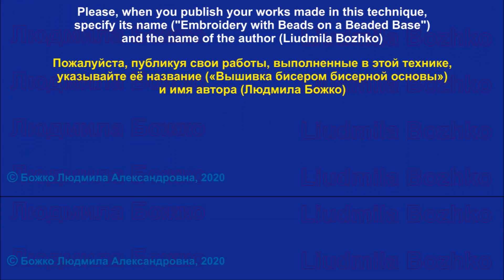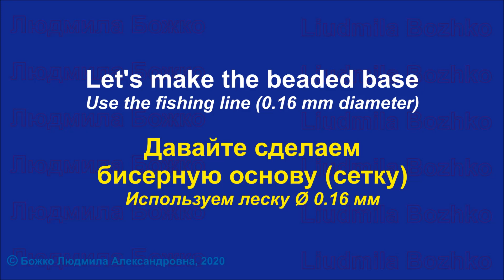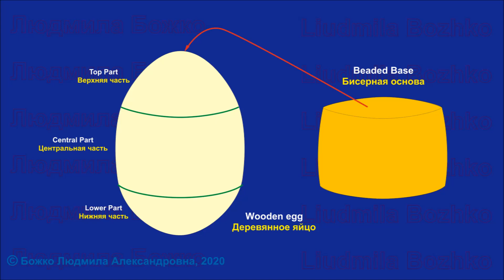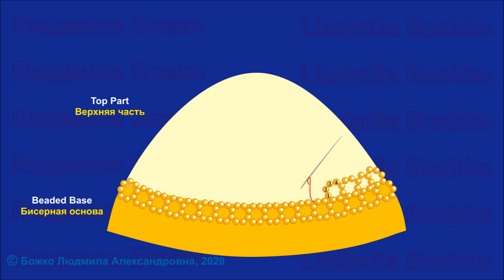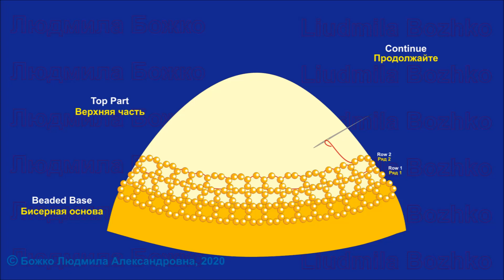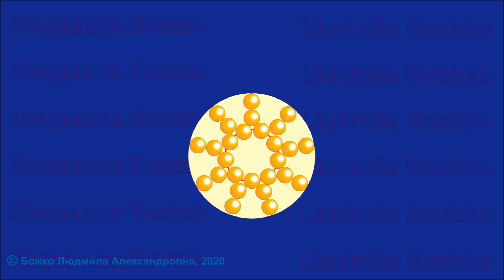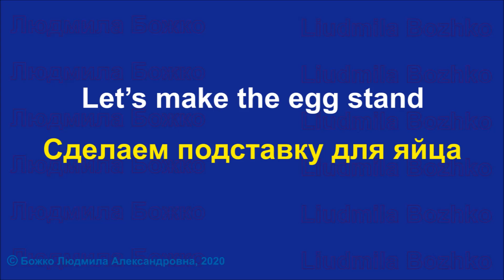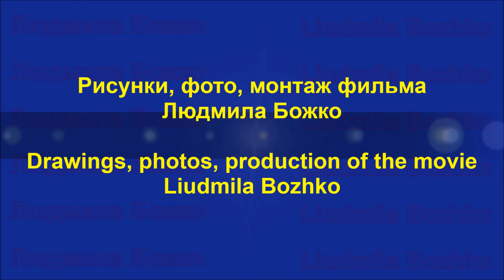Бисер. Мастер-класс. Яйцо «Христос Воскресе». Beads. Lesson. The Resurrection Egg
Для качественного просмотра данного мастер-класса нажмите значок шестеренки (Настройки) в нижнем углу видео, выберите Качество 720.